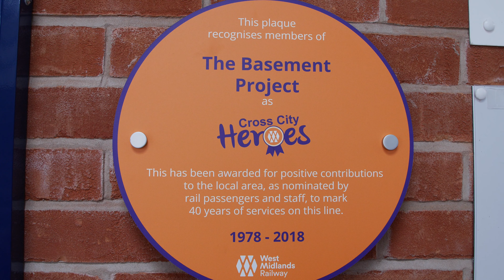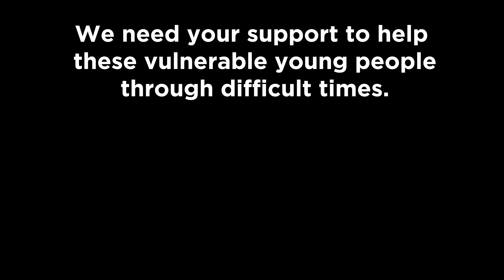Brian's Journey to The Basement Project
The Basement Project is a charity that supports young people in North Worcestershire who are at risk of homelessness.

We help young people who are in crisis due to experiencing a wide range of issues.

We are delighted to have been recognised as ‘Cross City Heroes’ for our work.
In an average year there are over 2,000 visits to the Basement’s drop in service in Bromsgrove.
We need your support to help these vulnerable young people through difficult times.
£5 will buy fresh fruit/veg
£10 will pay for a gas or electric top up.
£20 will buy essential clothing – pants/socks etc.
£50 will buy a second hand fridge